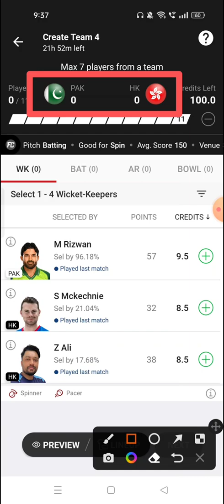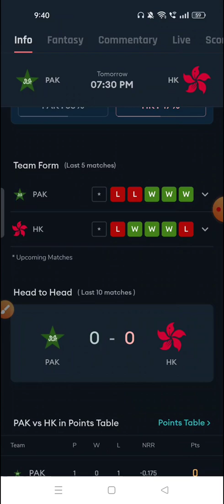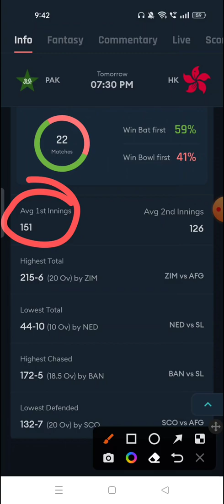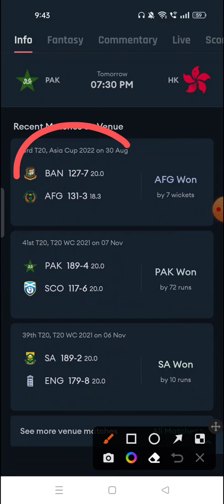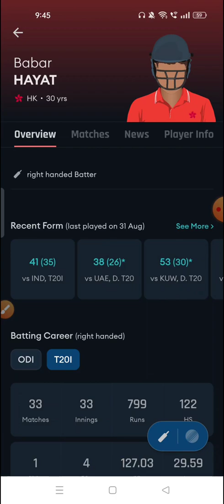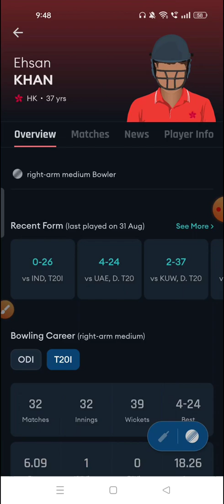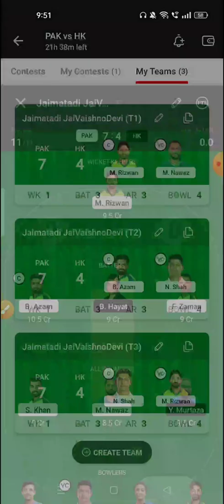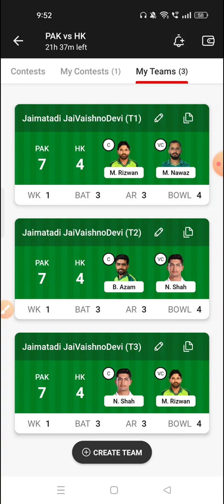Pak vs Hk Dream11 Prediction, Pakistan vs Hong Kong Dream11 Prediction, GL Team Pak vs HK Match